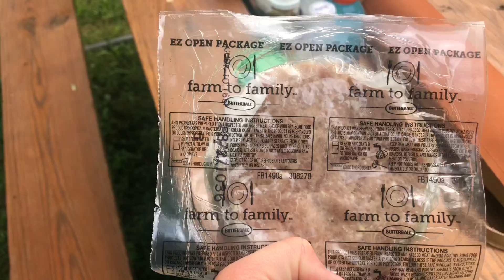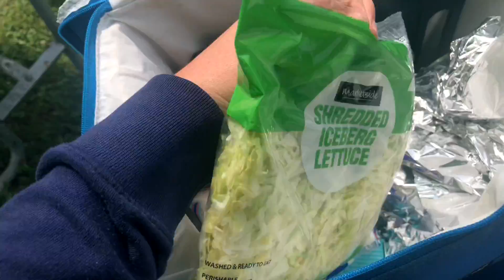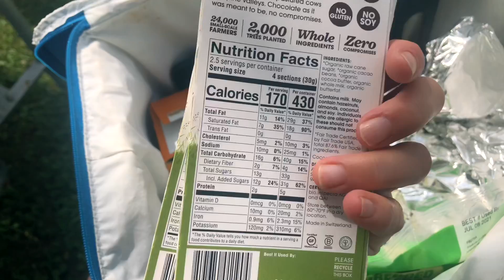FOURTH OF JULY | vlog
a big look into our little life✨

"trust in the Lord with all your heart; do not depend on your own understanding. Seek his will in all you do and he will show you which path to take." [ proverbs 3:5-6 ]